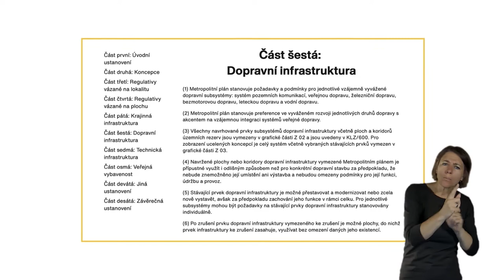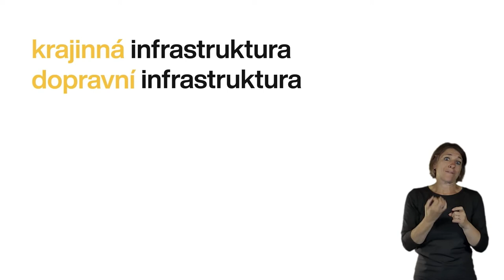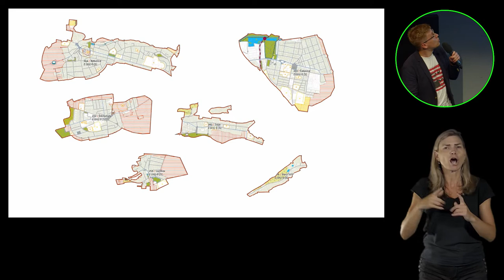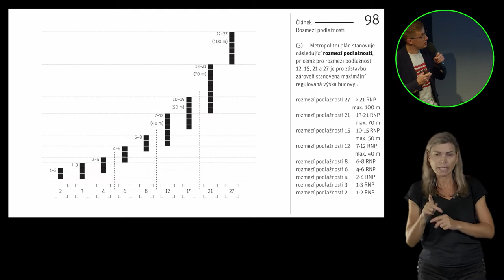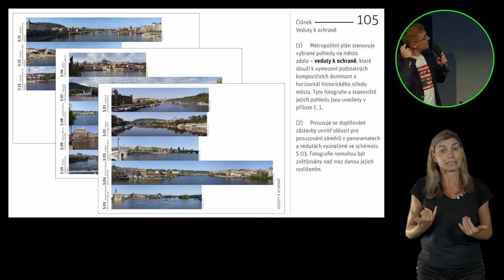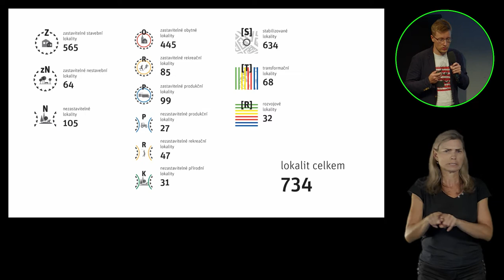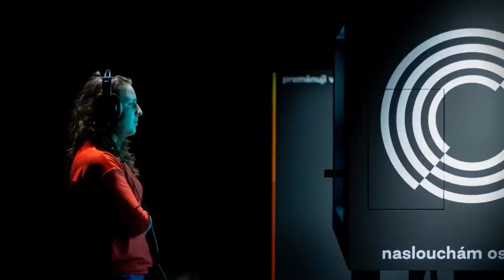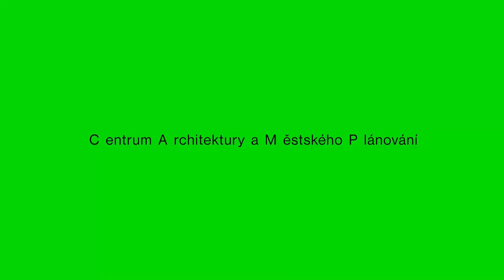Prostředí okolo nás: Ukradené panorama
Jak Metropolitní plán vymezuje a popisuje jednotlivé městské lokality? Proč je důležité jejich mapování k jejich dalšímu rozvoji? Má Plán vliv na panorama, které je pro stověžatou Prahu tak typické? Metropolitní plán chrání Prahu takovou, jaká je a jakou ji máme rádi. Pro naše město je charakteristická rozmanitost, za kterou vděčíme jedinečnému pražskému terénu, historickým vrstvám, a především tradičně odlišnému způsobu života v jednotlivých částech města. O tom budou diskutovat zástupci města, autoři Plánu, členové občanských spolků a další odborníci.